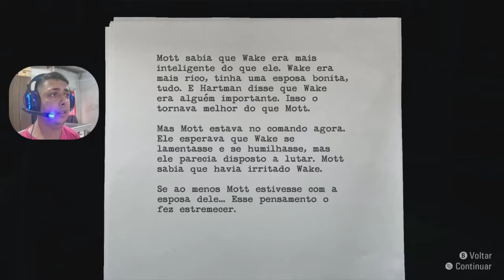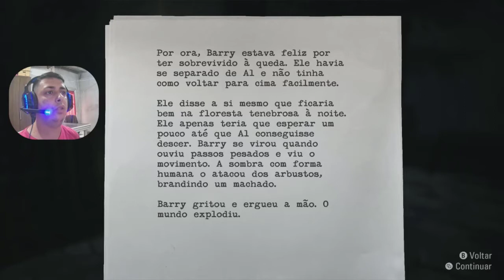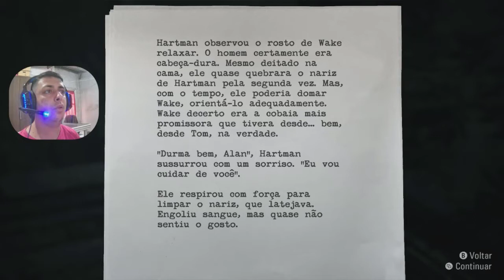ALAN WAKE Remastered #14 -ATRAVESSANDO O JARDIM